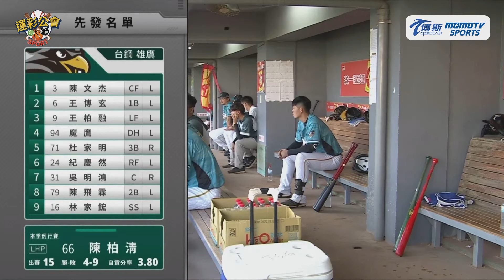中職全場精華｜更多重播更多細節｜2024.09.14 台鋼雄鷹 VS. 統一獅